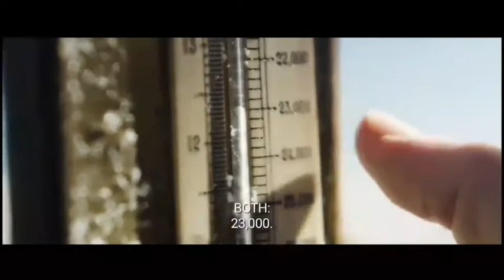JAMES GLAISHER TRUE STORY, BELIEVE THY SELF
THIS CLIP IS TAKEN FROM

THE AERONAUTS MOVIE